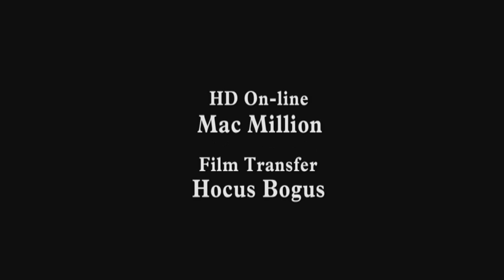HIGH SPEED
This is the theatrical trailer for the Dramatic Feature Film "High Speed" starring Sienna Miller.  Winner of "Best Dramatic Feature" at 3 U.S.festivals and now available for purchase via the internet. Set in the World Superbike racing series, it has been touted as the greatest racing film since "Grand Prix" by the San Francisco Chronicle.

Check out the official website for a high res trailer and purchasing information.